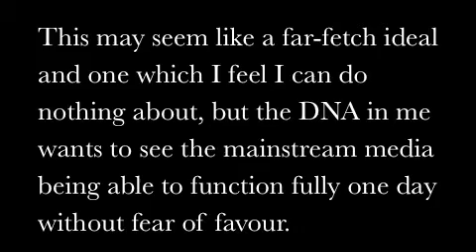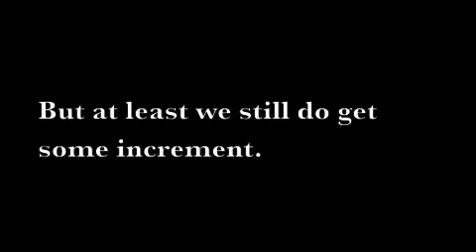World Press Freedom Day 2012 - Anon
In conjunction with World Press Freedom Day for 2012, the Centre for Independent Journalism, Penang Chinese Media Journalist and Photographers Association and SUARAM Penang ask journalists to share their thoughts on why they do what they do as well as related issues. These are the questions:

1) Why are you a journalist?
2) What are the challenges you face in carrying out your job as a journalist?
3) Why are you still a journalist?
4) What are your expectations for your career?
5) What does media freedom mean to you?